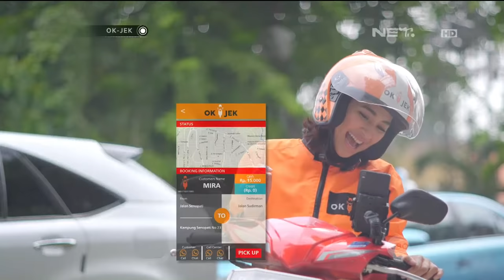OKJEK Episode 97 - 11 Mei 2016 - Part 2/5